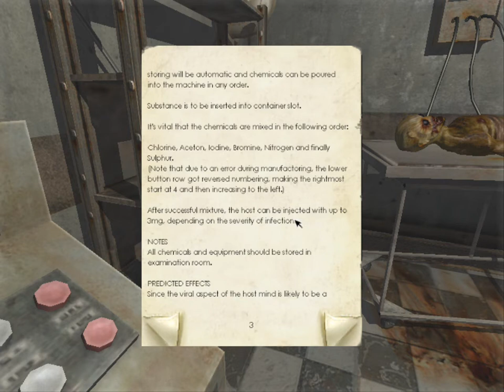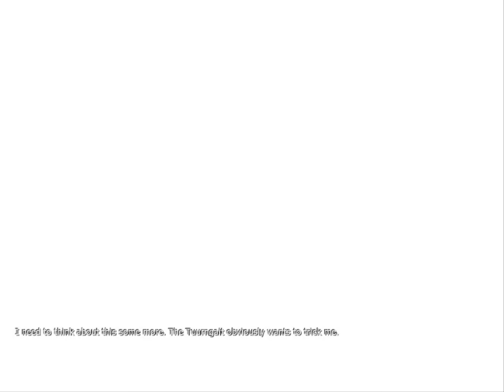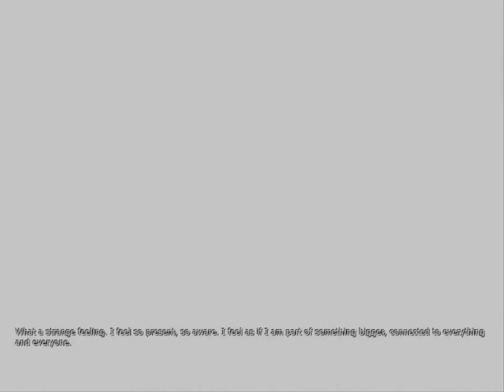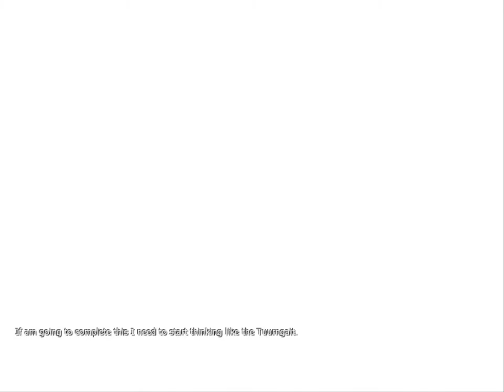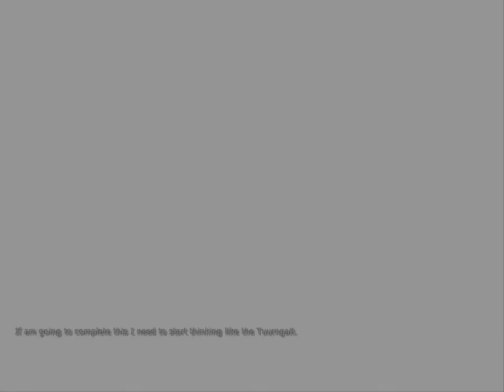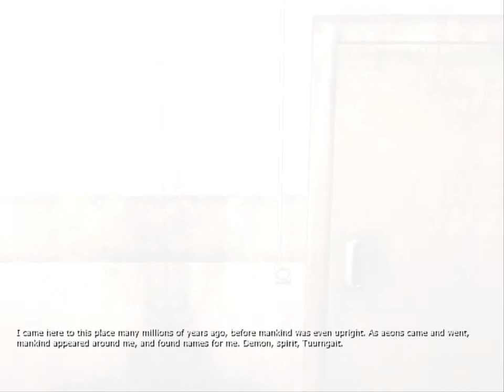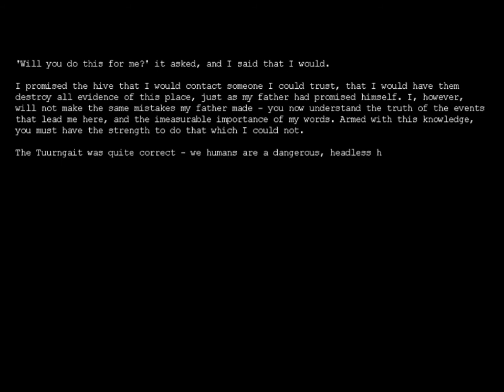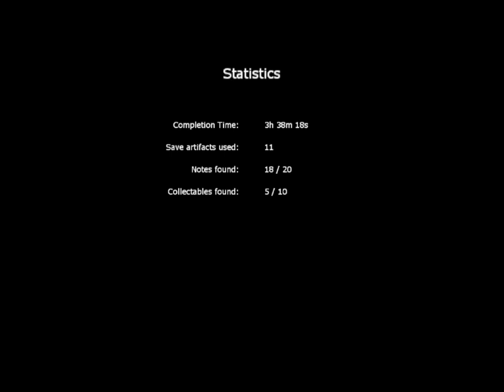It's Finally Over! Let's Play Penumbra: Black Plague Part - 14 [FINAL]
In this episode we finally finish Penumbra: Black Plague after all the mind boggling puzzles we face.